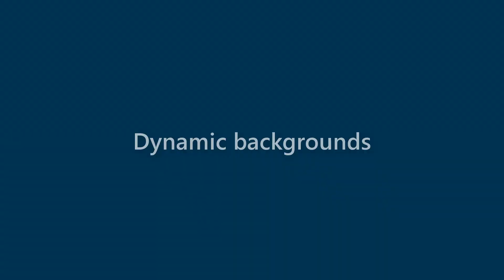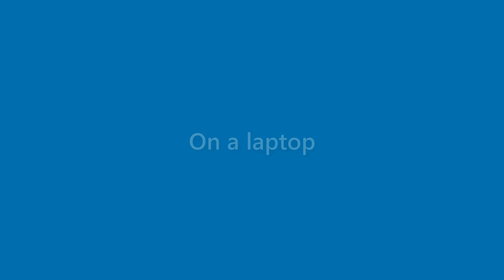Fredrick Butler - appearance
Name Look - Fredrick Butler - appearance. In this video we present "Fredrick Butler" name look and feel in various scenarios.
This video will cover:
How does "Fredrick Butler" look as a personal letterhead?
How does "Fredrick Butler" look on a business card?
How does "Fredrick Butler" look on a computer/laptop screen?
How does "Fredrick Butler" look with different background colors?
How does "Fredrick Butler" look with various fonts?